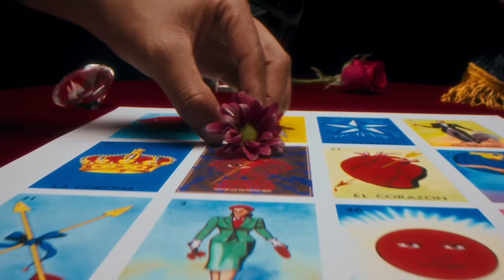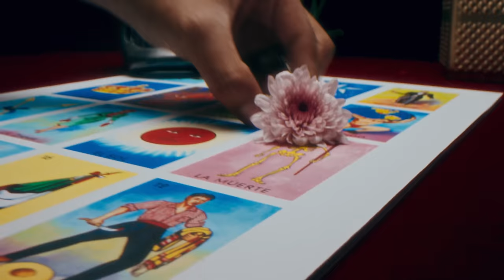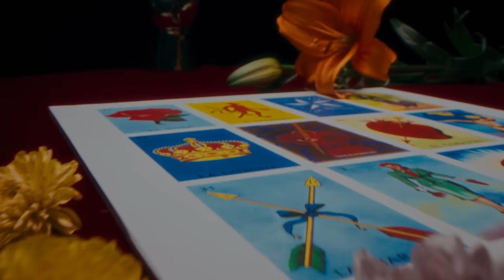Diamante Eléctrico - Colibrí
Director & Executive Producer: Adrián Pastrana
DP: Arturo Chu
Asistente de Dirección: Sebastian Masso
Foquista: Animas
Asistente de Foto: Ernesto Gutier
Gaffer: Alberto Ayala
Producer: Omar Chavez
Dirección de Arte: María Compean
Styling: Lorena García
Makeup: Tania Palomino
FPV Drone: Carlos Camazi
Art Director: Laura Sanchez
Still Photo: Velichka Blagoeva
Editor: Gerardo Téllez
Color Grading: Club Color
Designer: Gustavo Bosque
Talento: Huitzilin Espinosa

Letra:

Dame de tu agua bendita
Mi diosa Mexica
Vuela que por ti volare
Parida en miles de colores
Piel de tornasoles
Llevas diez mil años en pie
Ven y polinízame el alma
Llega ya y distráeme la calma
Guía mi camino y llévame hasta Aztlan
Eres musa de 100 mil canciones
Por donde vas florecen corazones
Llévame en tus alas a donde quiero estar

No quiero dejarla ir
Tan esquiva y por fin la encontré
Pero ella es como un colibrí
Déjala volar
Que ella nació salvaje

Guerrera de mil talismanes
Diosa en mis rituales
No hay jaula que te pueda encerrar
Chamana entre los mortales
Cúrame los males
Nunca nadie te puede olvidar

Lo único que creo es en tu deidad
Sabes que hasta dios te vino a adorar

Si por fin la encontré
Como en la leyanda del Huitzilin